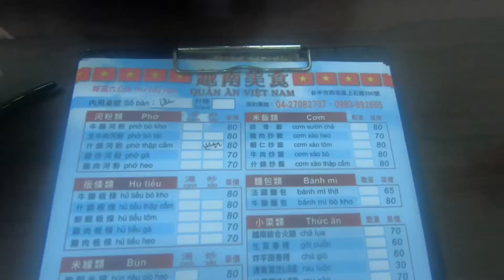【台灣台中】台中西屯超人氣必吃越南美食/Taiwan Taichung Vietnamese food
add:
No. 200, Shangshi Rd., Xitun Dist., Taichung City 407, Taiwan (R.O.C.)
Open:
10:30~19:30；Saturday Close
tel:
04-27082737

上石路越南美食
地址：台中市西屯區上石路200號
時間：10:30~19:30；(週六公休)
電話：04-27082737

帶領大家尋找當地令人驚嘆的景點和美味的食物！

Leading everyone to find amazing local attractions and delicious food!